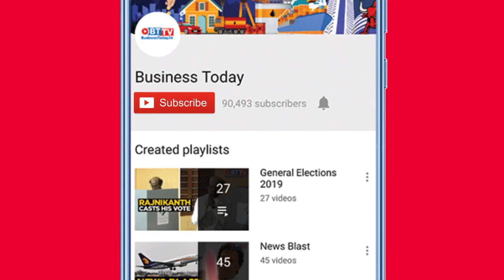Coronavirus cases: Herd Immunity reached in many areas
The daily COVID-19 cases are beginning to decline. Certain parts of the country have started attaining herd immunity, feel experts. India Today TV speaks to AIIMS Director Dr Randeep Guleria and Epidemiologist Dr Jayaprakash Muliyil.